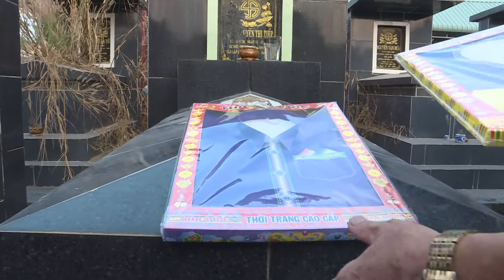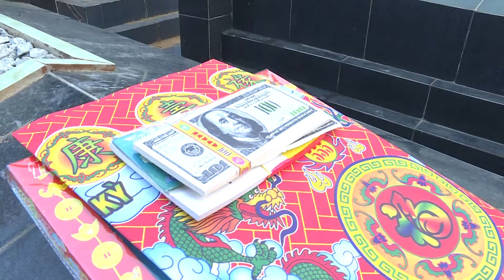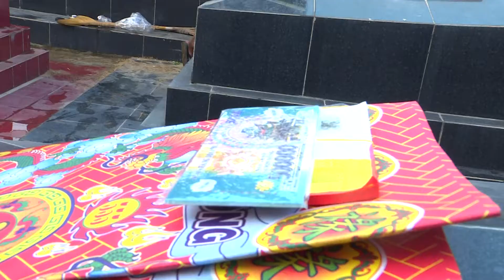Tục Tảo Mộ ngày tết của người Việt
Tục tảo mộ ngày tết nét đẹp văn hóa tâm linh của người Việt. Có thể bạn hiểu nhưng chưa hẳn bạn "biết" về nó.